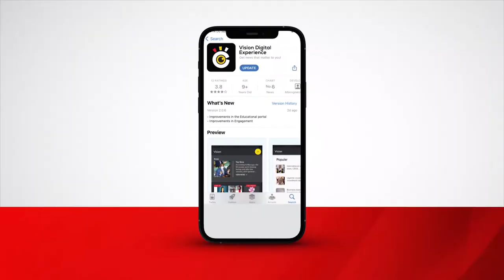Weasel ne Sandra tebakyateng’ana